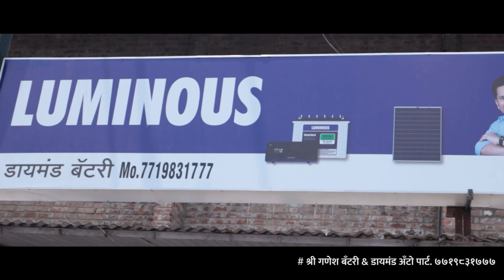विट्याच्या पाणी योजनेसाठी आमदारांनी आणले ३० कोटी ।। वज्रधारी न्यूज ।।